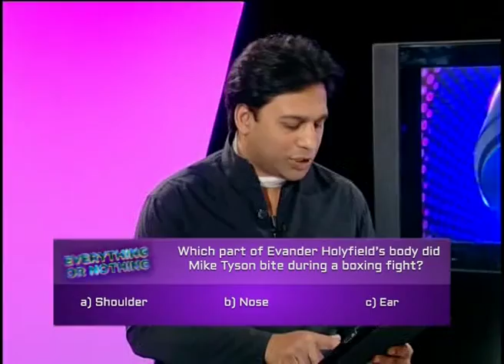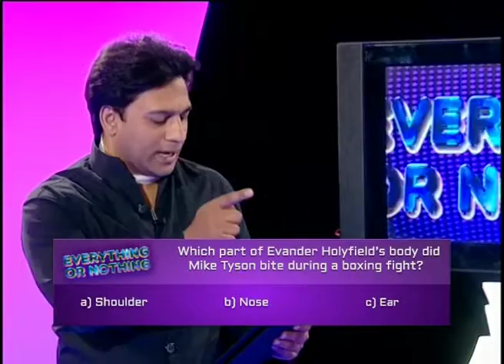Everything or Nothing: Game Show (S01E03) (Part 2/2)